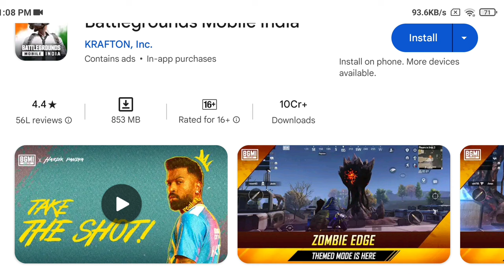😍 Free Direct 7 Material In Bgmi & Pubg | How To Get Free Materials In Bgmi | Bgmi 2.9 Update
😍 Free Direct 7 Material In Bgmi & Pubg | How To Get Free Materials In Bgmi | Bgmi Free Uc Trick !

free uc config file pubg mobile
free uc bgmi trick
free uc bgmi app
free uc bgmi trick 2023
free uc battleground mobile india
free uc bgmi me kaise le
free uc bgmi hack
free uc bgmi malayalam
free uc bgmi real app
free uc pubg mobile
free uc purchase in bgmi
free uc pubg
free uc pubg mobile 2023
free uc pubg mobile app
free uc purchase
free uc pub mobile global
free uc pubg global
free uc pubg kr
free uc purchase app